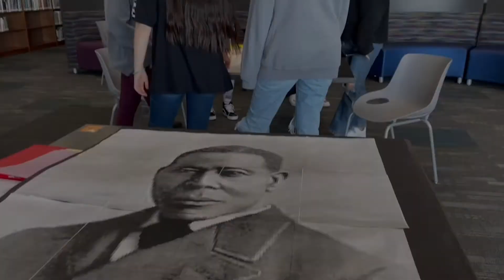The Power of WE Brand Anthem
What is the Power of We? It's you and me, Waukee!